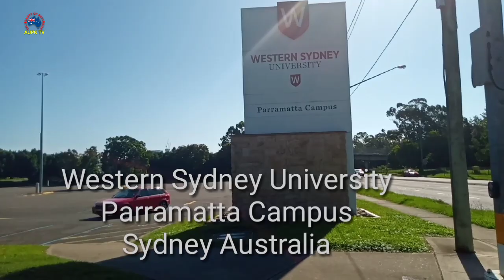Western Sydney University Parramatta | Walking around Western Sydney University Parramatta Campus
Bashrat Showing the beauty of Australia and telling a story. A detailed visit one of NSW most popular University, Beautiful Western Sydney University Parramatta Sydney Australia. Walking around Western Sydney University Parramatta Campus Sydney NSW Australia through the unique eyes.